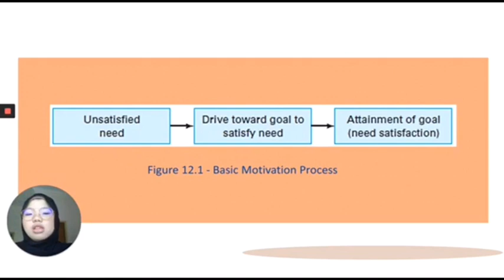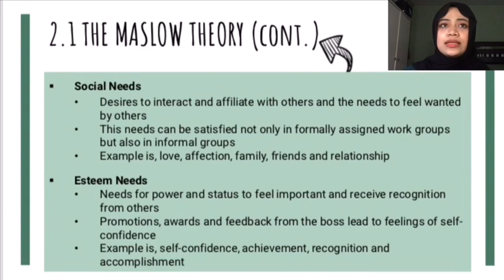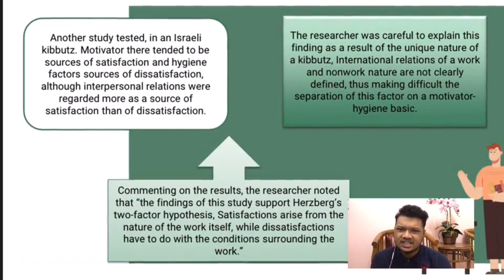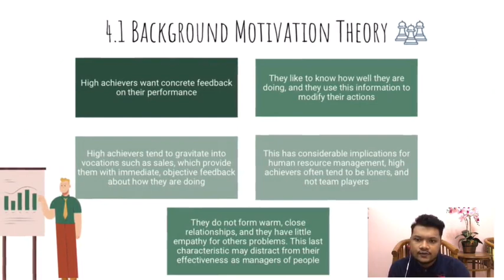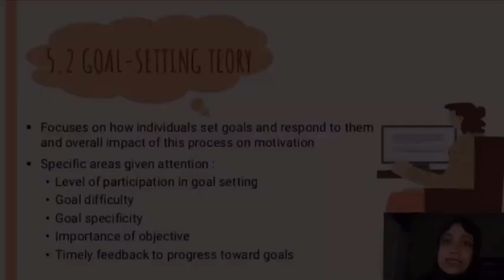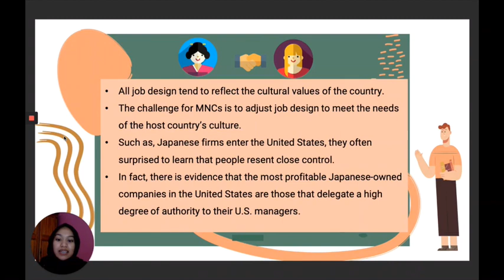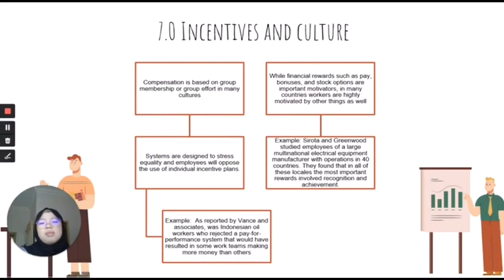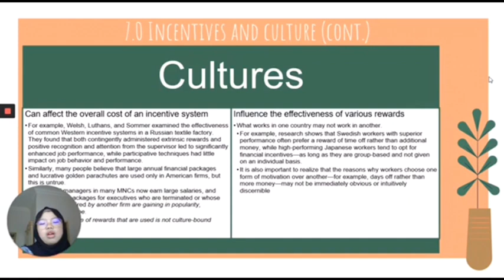Chapter 8 (IBM536)